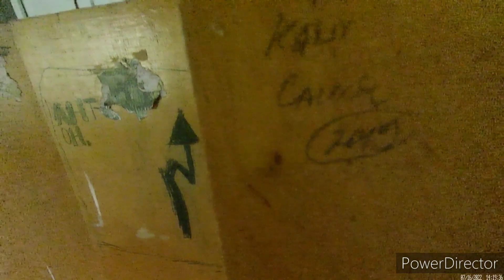Сюда больше никогда не вернутся дети. Пионерский лагерь Лукинские зори